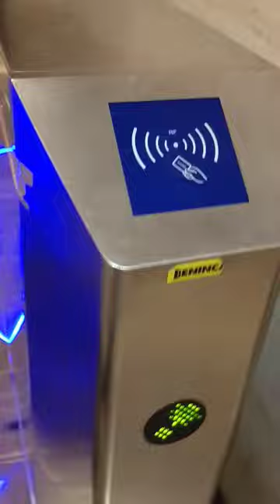Access Control Electric Turnstile Fast Speed Flap Barrier Gate For It Company